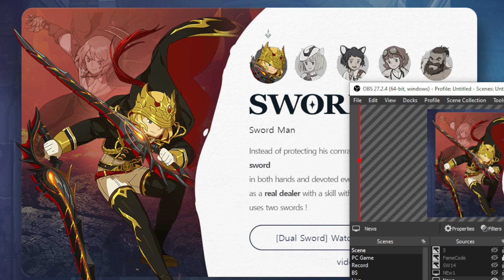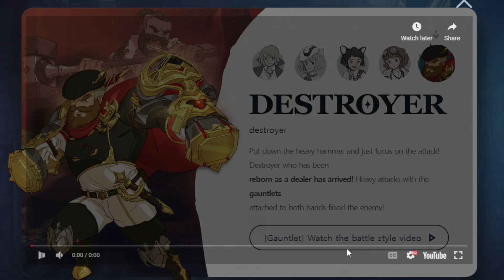Ni no Kuni Cross Worlds All Awakening Class Skill